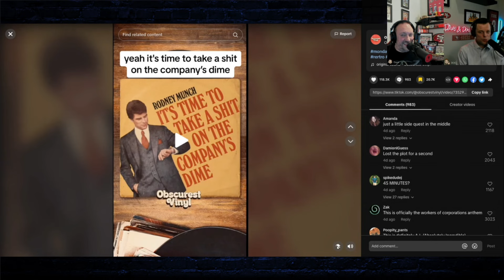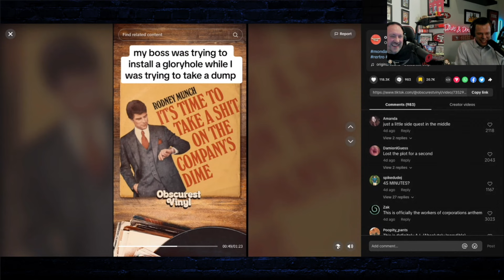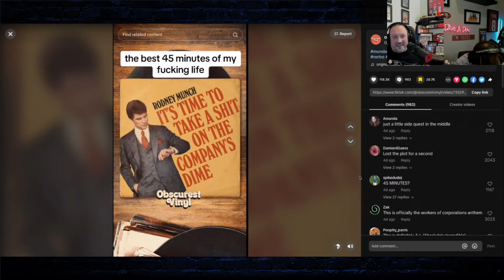What am I listening to? - DaveDoc Short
From episode 74 a wonderful song about taking some time to yourself in the bathroom.